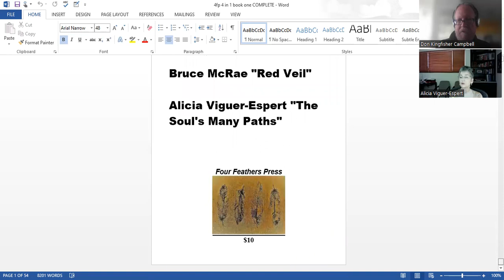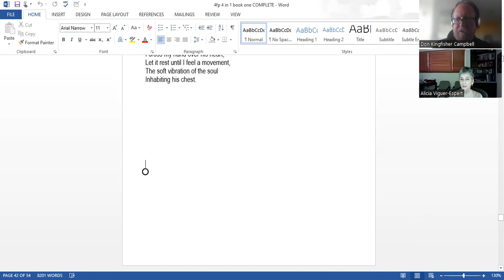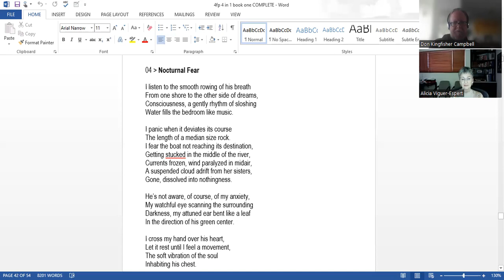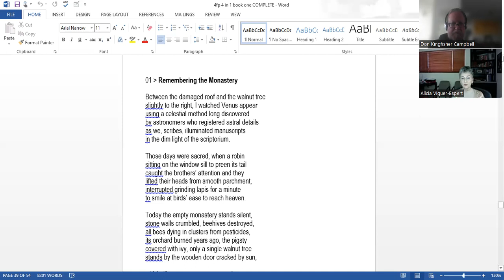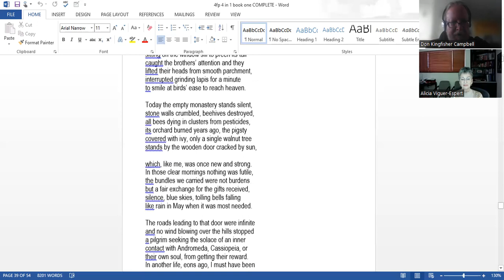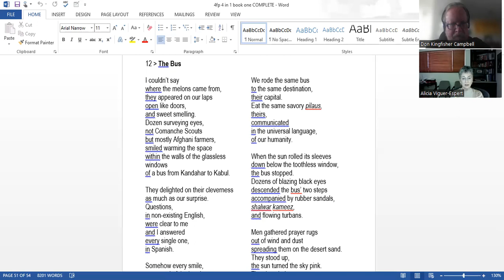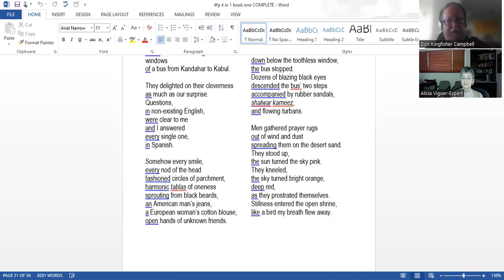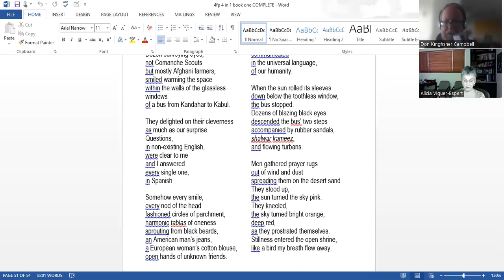FOUR FEATHERS PRESS presents ALICIA VIGUER-ESPERT in 4 IN 1: BOOK ONE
Don Kingfisher Campbell (editor of Four Feathers Press) discusses the poetry of Aiicia Viguer-Espert with the poet. Their poetry can be found in Four Feathers Press' 4 in 1: Book One.